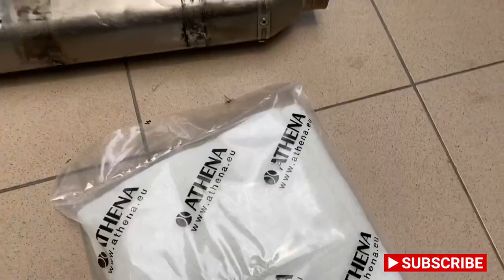Inlocuire vata esapament moto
Desfacut si refacut cartus esapament moto. Aceeasi procedura este si la 2T si la 4T.